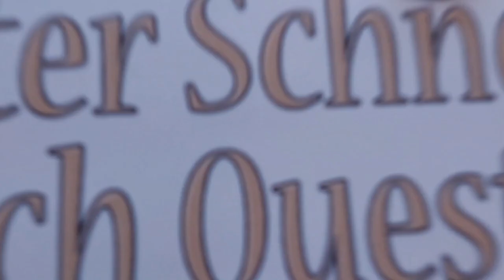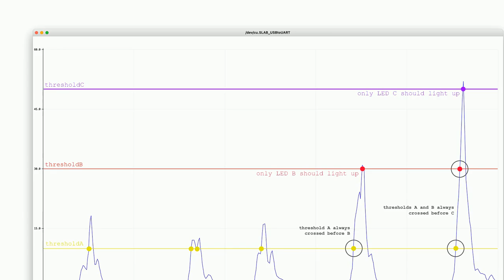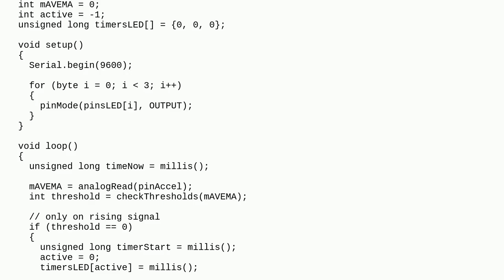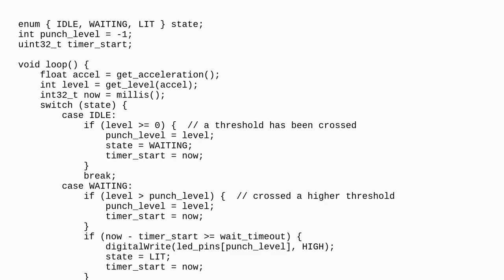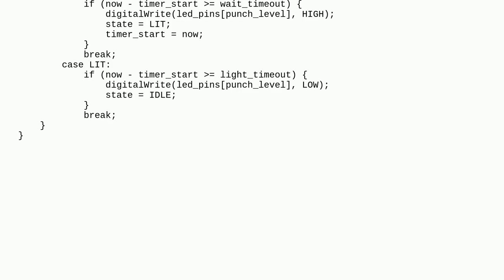Arduino: Multiple threshold crossings trigger multiple LEDs - but only one at a time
Multiple threshold crossings trigger multiple LEDs - but only one at a time

A special thanks goes out to the community

  programming